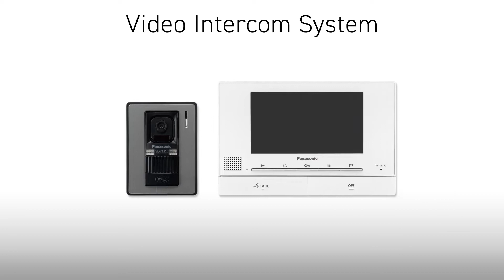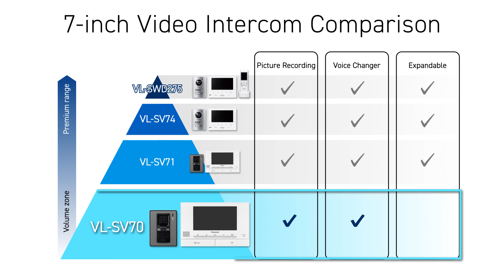VL-SV70 Panasonic Video Intercom System for Middle East (English)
(Feature)
- 7-inch wide colour display
- Picture recording
- Electric Lock Release Support
- One-touch Voice changer
- Night Vision
- Supports Language: Arabic, English, Vietnamese

on: Dec, 23, 2020